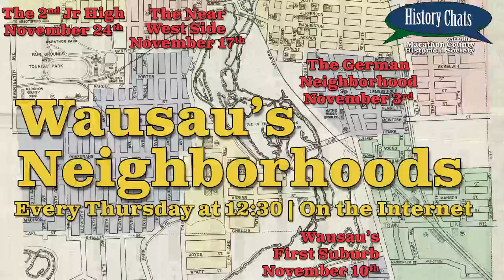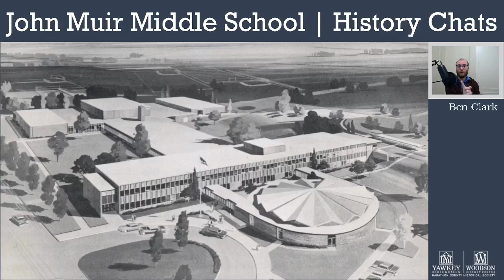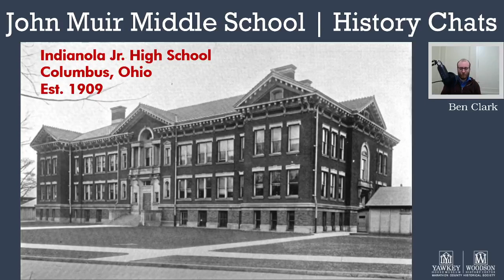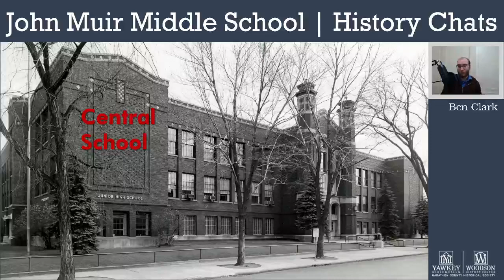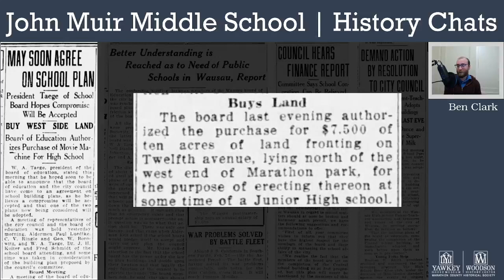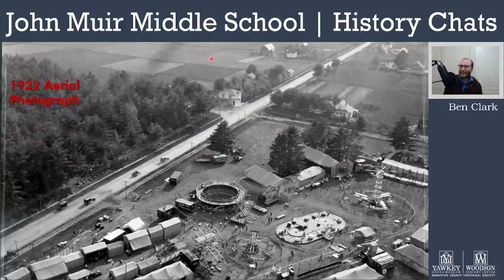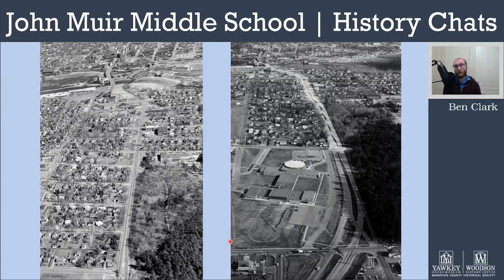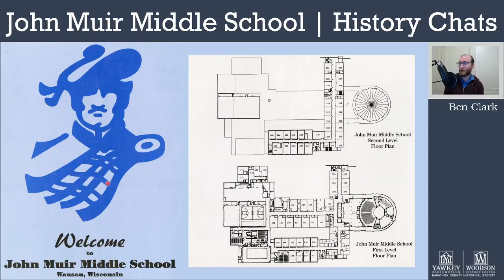John Muir Middle School & Neighborhood | History Chats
As we near the end of 2022, we return to celebration of the City of Wausau's 150th anniversary by looking at stories of a few of Wausau's neighborhoods.

To wrap up the month, Ben Clark intended to talk about the neighborhood around Wausau's John Muir School on the west side, but it ended up being more about the origin of Wausau's Junior High school and the interesting decision of where to build it. Still a great bit of local history.

History Chats programs are presented in conjunction with the Marathon County Public Library.